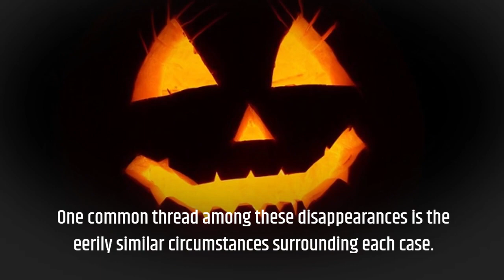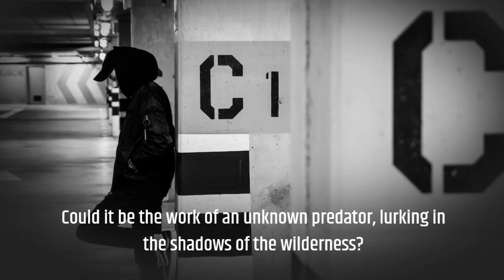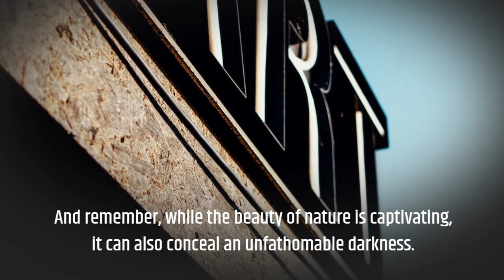The Mystery of Missing 411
"Intriguing and Mysterious! Join us on a journey deep into the heart of our national parks, where baffling disappearances have left investigators scratching their heads. Explore the chilling cases of Missing 411 and uncover the enigma that surrounds these vanishing incidents. Are there sinister secrets lurking within these serene landscapes? It also incorporates relevant keywords like "Missing 411" and "national parks" to improve search visibility.